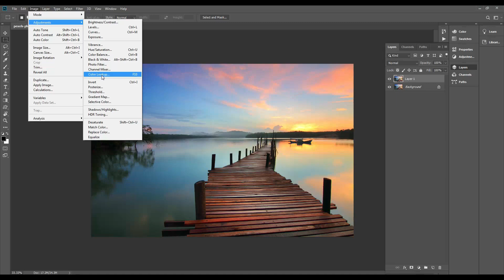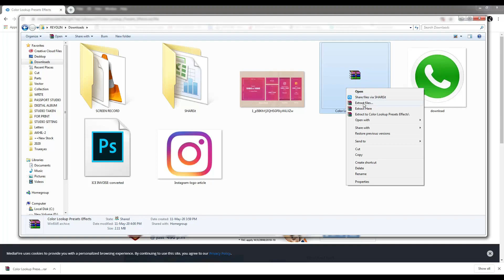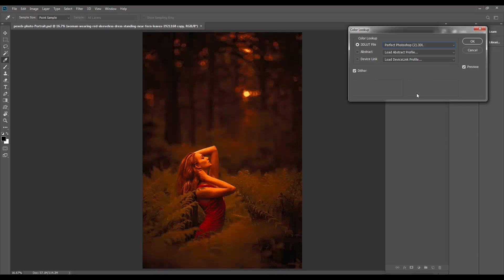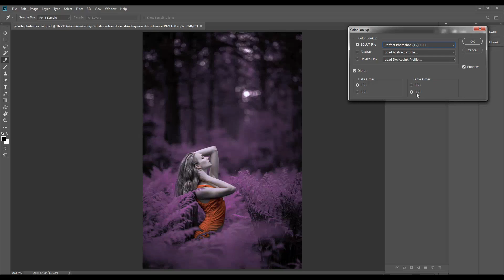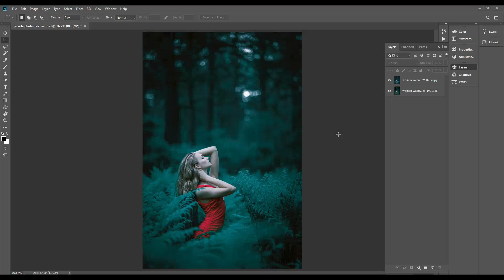How to easyily colour grade in photoshop.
Today I'll show you color correction gradient tone effect in Adobe Photoshop.
This editing tutorial work has been done by colorlookup 3DLUTs free preset.